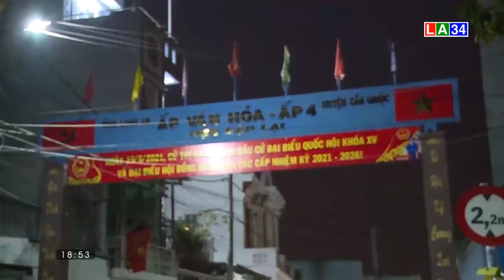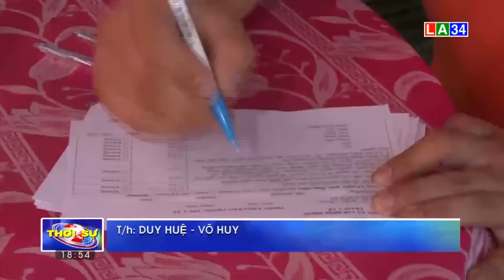Long An trước giờ áp dụng cách ly tập trung người về từ vùng dịch | LONG AN TV